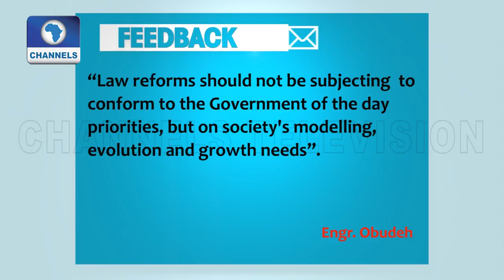Examining Healthcare Delivery In Nigeria | Dateline Abuja